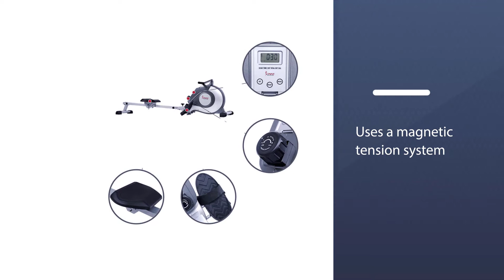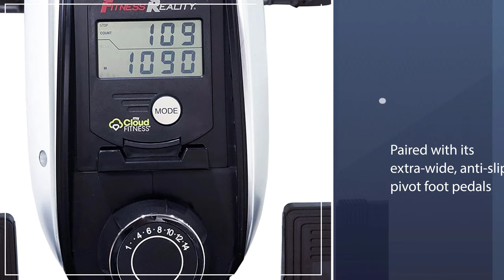Top 6 Best Magnetic Rowing Machine Review in 2023 - Which One Should You Buy?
Links to the best magnetic rowing machine listed in this review video:
► 1. Sunny Health & Fitness Magnetic Rowing Machine
► 2. Fitness Reality Bluetooth Magnetic Rowing Rower
► 4. CIRCUIT FITNESS Foldable Magnetic Rowing Machine
► 5. Merax Magnetic Rowing Machine
► 6. Velocity Exercise Magnetic Rower

🕝Timestamps🕝
0:10 - Introduction
0:18 - Sunny Health & Fitness Magnetic Rowing Machine
0:57 - Fitness Reality Bluetooth Magnetic Rowing Rower
1:38 - NordicTrack RW Rower
2:17 - CIRCUIT FITNESS Foldable Magnetic Rowing Machine
2:57 - Merax Magnetic Rowing Machine
3:36 -Velocity Exercise Magnetic Rower

★What is a magnetic rowing machine?
Magnetic rowing machines are distinguished by their friction-free resistance. Their design operates almost silently, which many users prefer over the gentle splashing of water rowers or the humming of air rowers. If you’re on a budget, you may also be browsing hydraulic indoor rowers.